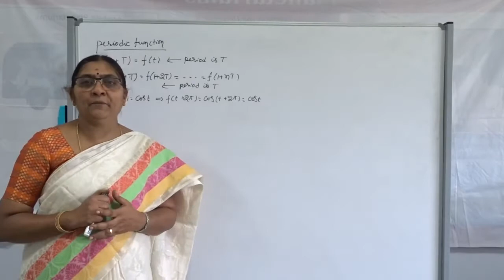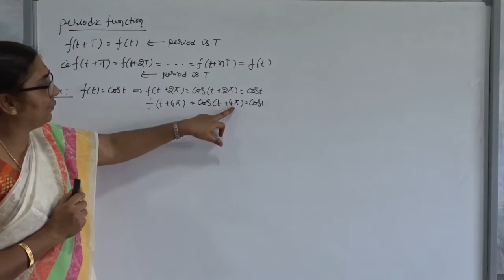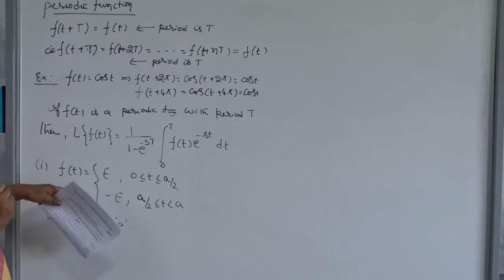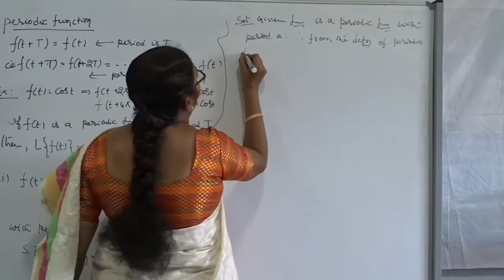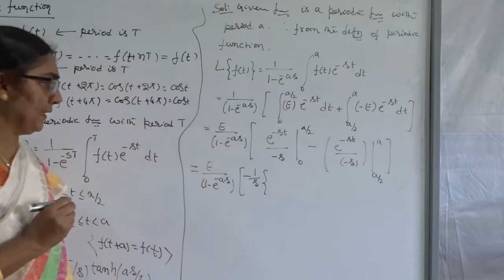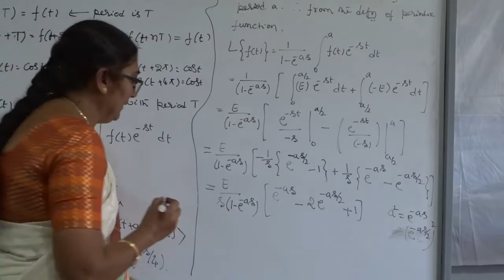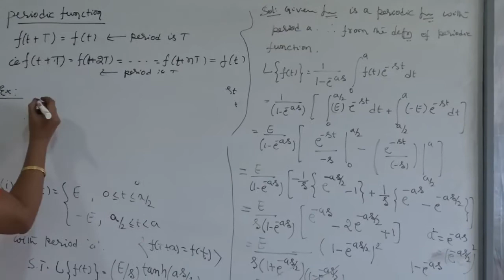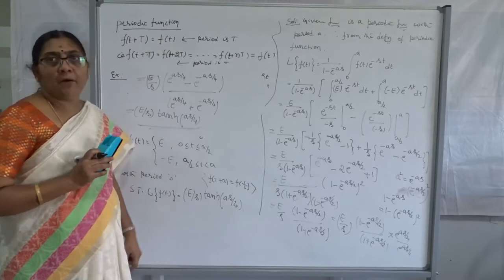Class 8 Laplace Transform